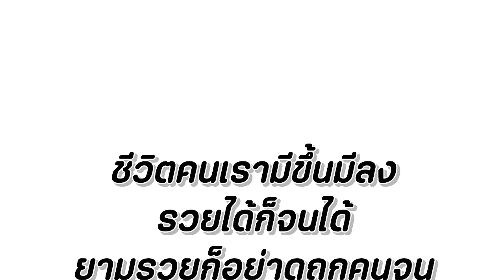ไฮโซตกอับ...มาขายส้มตำ หนังสั้น พี่ฟิล์ม น้องฟิวส์ Happy Channel